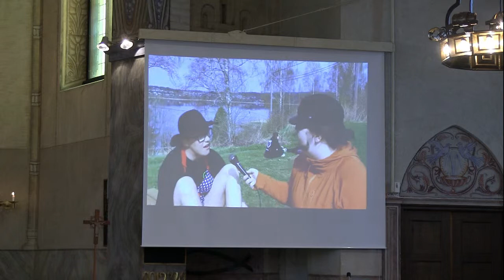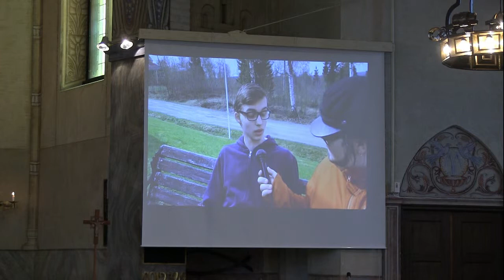Mässa med konfirmandernas redovisning 20 maj